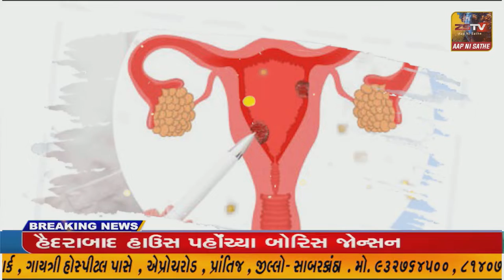ખંભાળિયા તાલુકાના ભારા બેરાજા ગામે અનોખા લગ્નોસત્વ યોજાયા હતા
ખંભાળિયા તાલુકાના ભારા બેરાજા ગામે અનોખા લગ્નોસત્વ યોજાયા હતા//ZSTVNEWS/